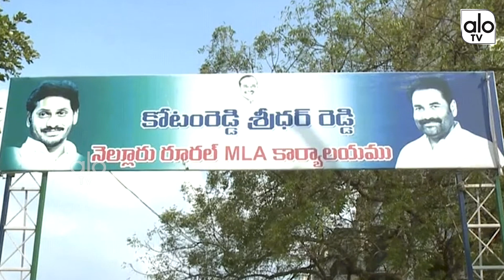New Joining Into YSRCP In Presence Of MLA Kotamreddy Sridhar Reddy | Nellore Latest News | ALO TV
New Joining Into YSRCP In Presence Of MLA Kotamreddy Sridhar Reddy | Nellore Latest News |